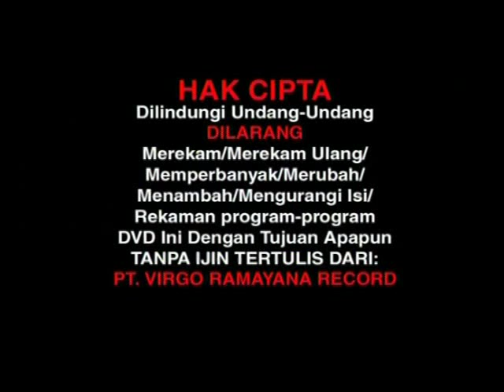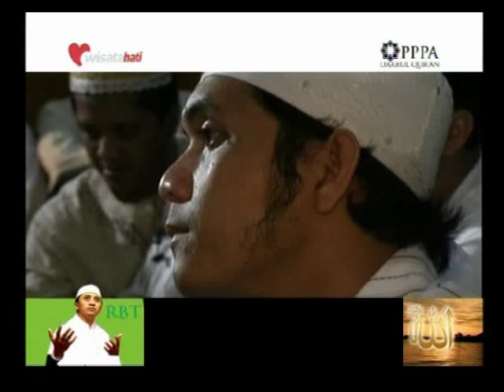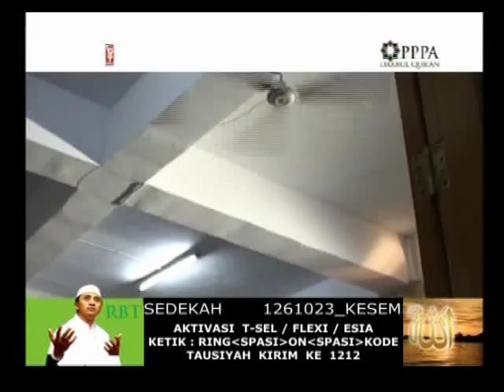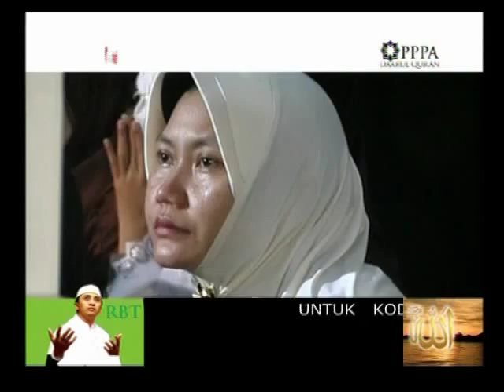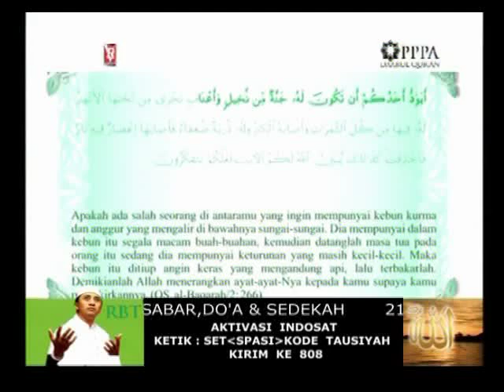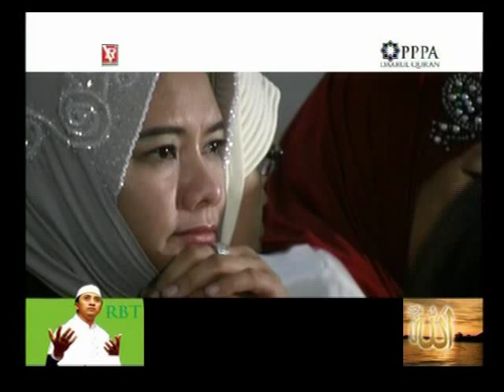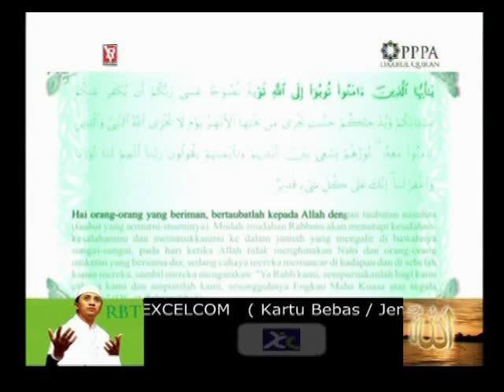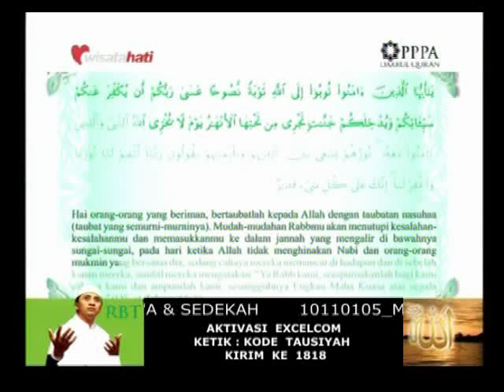Ust.Yusuf Mansur - 10 Dosa Besar - Vol 1.1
Yusuf Mansur -- 10 Dosa Besar

VIDEO QUESTION:
What is your favorite Yusuf Mansur quote from this video?

Dengarkan juga Ceramah Ust. Yusuf Mansur - Menjadi Kaya Dalam 40 Hari di